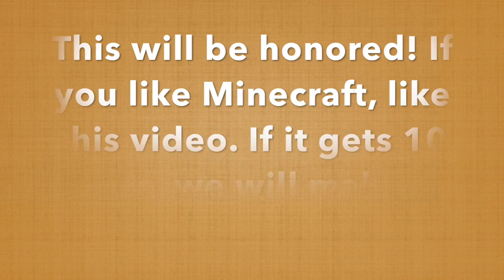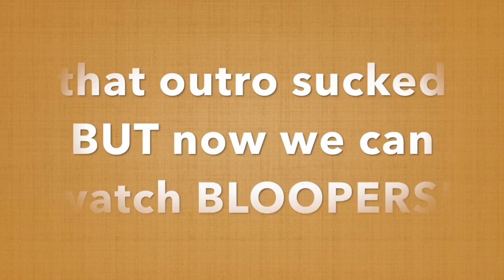Strawberry Picking Summer Fun Edit WITH BLOOPERS! | JJ Channel - Jack and Josh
Yay guys! Just a few days later and already our second summer video is posted! Our producer is finally on top of things :) Even though we REALLY didn't like the idea of doing a montage, our producer saw the pretty flowers everywhere and just HAD to take advantage. So, we hope you enjoy as much as she did! Be sure to watch till the end to see all the funny bloopers. Peace bros!

OH music for this montage is Upside Down by Jack Johnson. It's from the Curious George soundtrack which is so good so you should check it out ;)